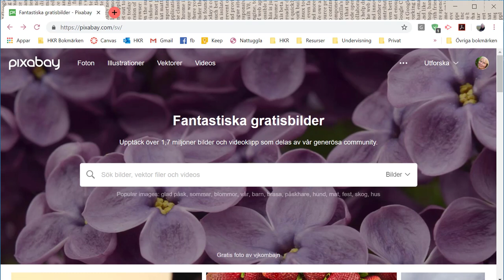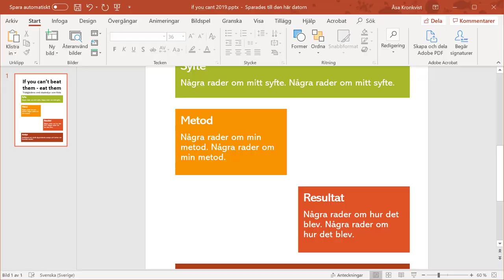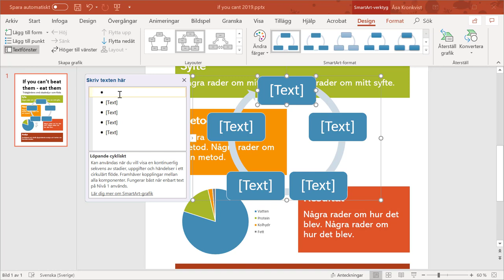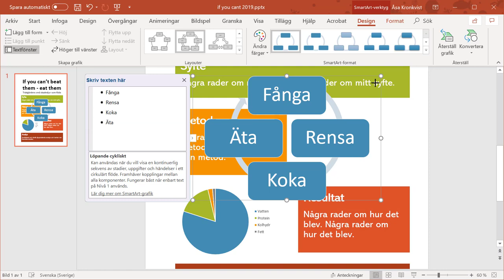Bilder till din poster - foton, figurer och diagram